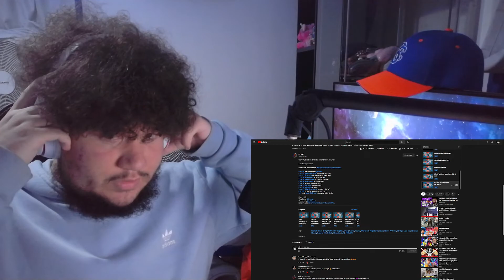Zengu REACTS to It's Wolf X !ProdbyN0body X-Mansion (Xmen Cypher Visualizer) Ft too many ppl :)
TimesStamps :
00:00-1:55 Introduction
1:56-6:46 FireLord Senpapi
6:47-9:19 GR3YS0N
9:20-14:47 Kool Aid Bro
14:48-19:33 Kami Nebulas
19:34-22:37 Yung Sheriff
22:38-25:46 Xeroxium
25:47-29:30 Se7enist.
29:31-34:27 Next Level
34:28-50:00 i got tired of timestamping